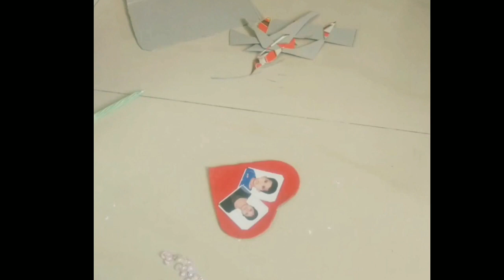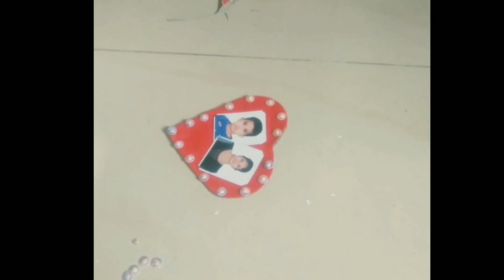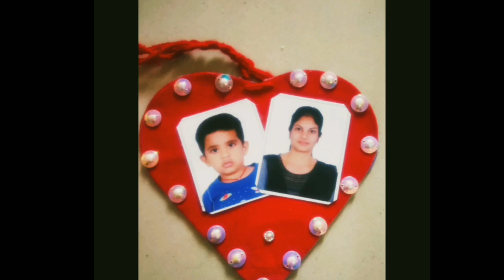best out of waste how to reuse boost box at home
how  to reuse boost box like home made craft, different types of photo frames. i made small photo frame with help of boost box